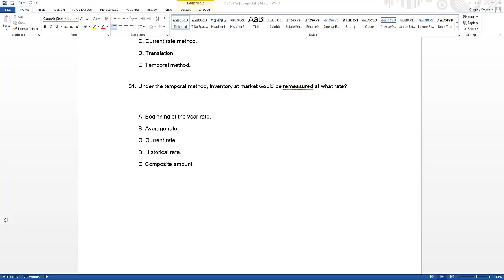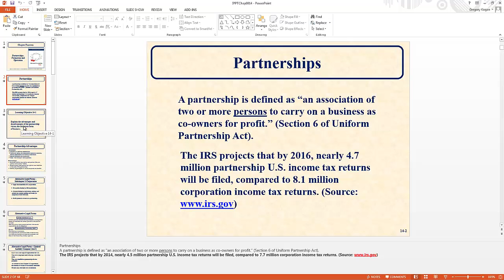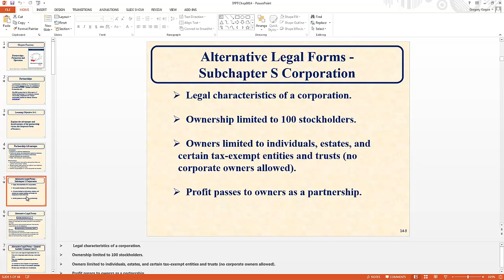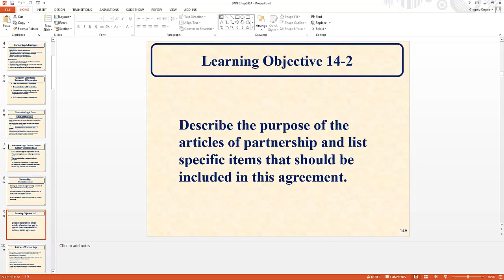Partnership Ch 14 preview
Advantages of partnership, books and records, liability, flow through entity